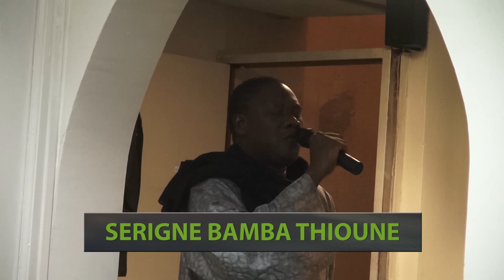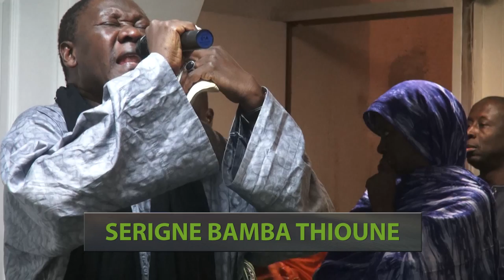Serigne Bamba Thioune : Wakana Haqqan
Salaam Mbokk talibéyi. La commission culturelle de Keur Serigne Touba Aulnay vous Présente Serigne Bamba Thioune : Wakana Haqqan ;
Journée Cheikh Ahmadou Bamba 2015 Paris